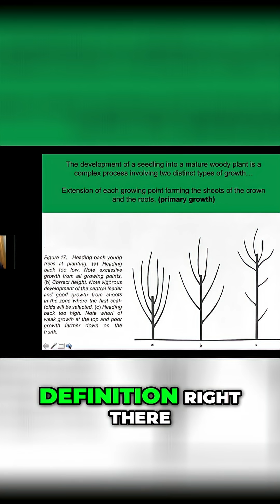Regenerative Farming: Does It Meet Ecological Criteria?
We explore regenerative farming with a critical lens. Discover if a farm truly embraces ecological principles. We challenge the term 'regenerative farming' by studying nature's definition, sharing insights from an ecologist's perspective and exploring the real meaning.